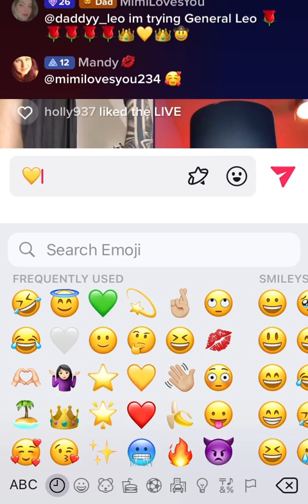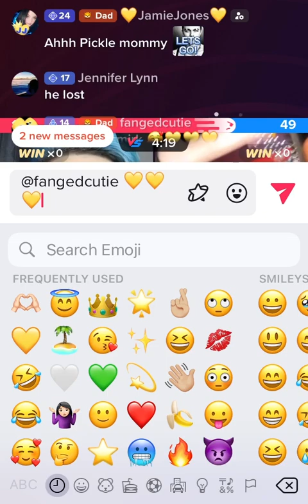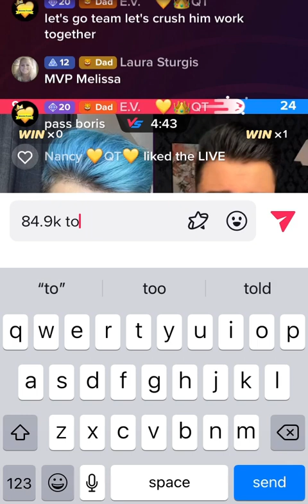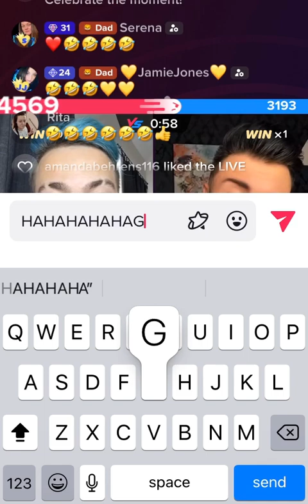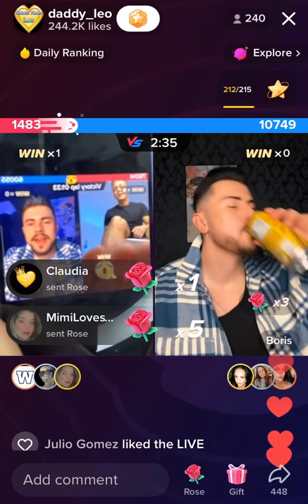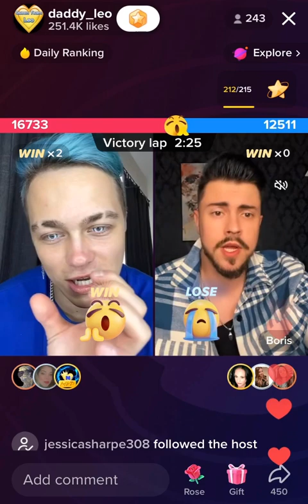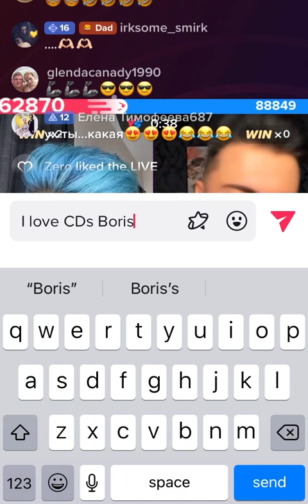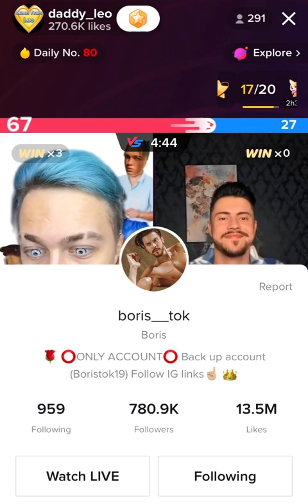🏝 Leo Vs Boris!! 17th JAN 2023! Leo’s Bali Vacation! 🏝